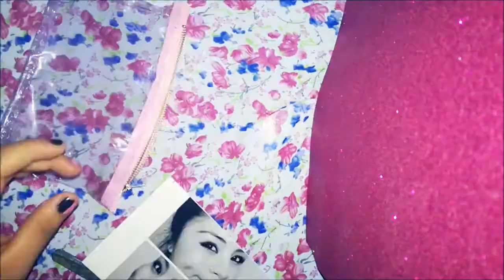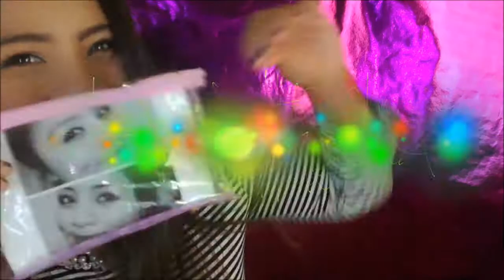DIY - COSMETIQUERA / BOLSA DE MAQUILLAJE FÁCIL♥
Espero que les haga gustado  un saludote  y besos tenemos sorteos por terminar  lindas